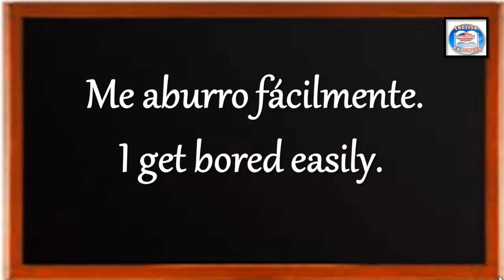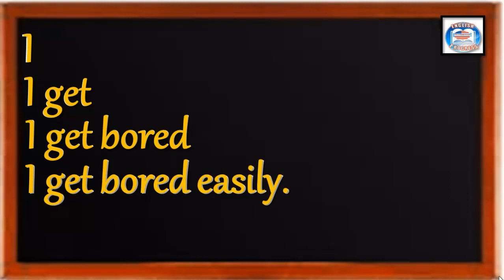👉30 ¿CÓMO SE DICE EN INGLÉS? ME ABURRO FÁCILMENTE.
👉¿CÓMO SE DICE EN INGLÉS? ME ABURRO FÁCILMENTE.